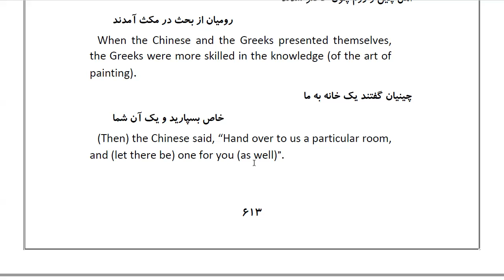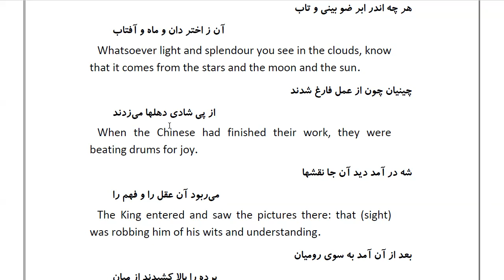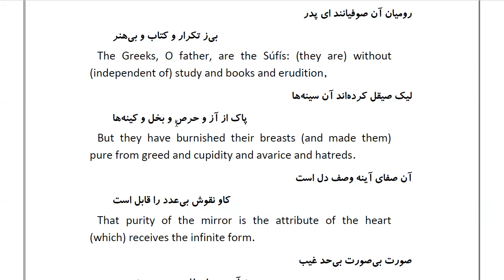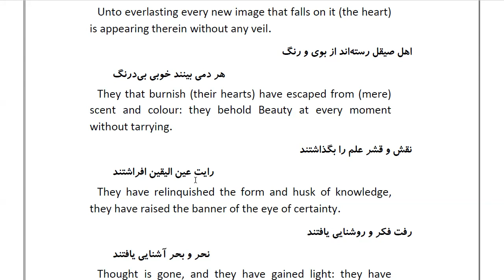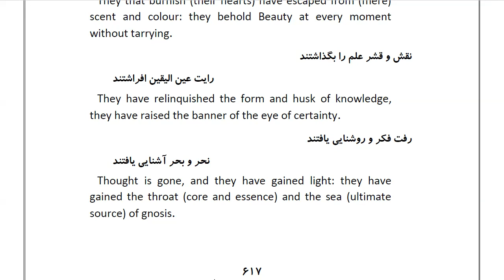Masnawi Rumi: In Farsi with English Translation: Part 158: The story of the contention between